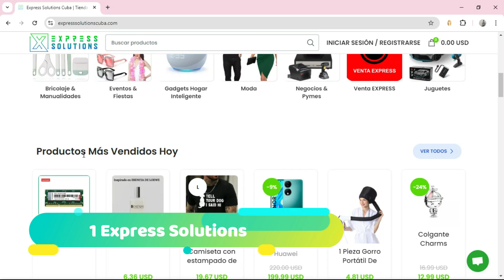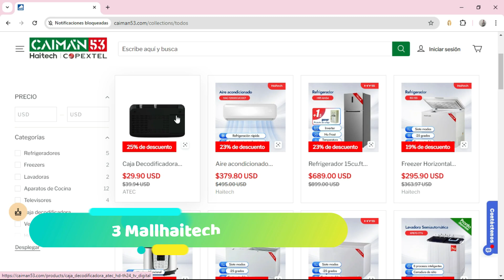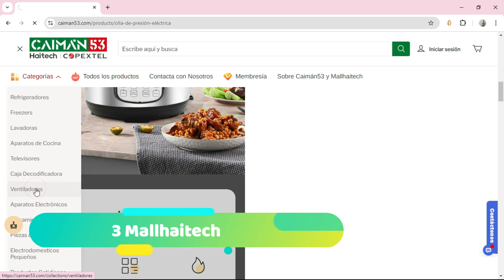🥇 3 MEJORES TIENDAS ONLINE EN CUBA PARA COMPRAR DESDE EL EXTERIOR (2025)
Descubre cuáles son las mejores tienda en línea de cuba para comprar desde el exterior.

NOTA LEGAL